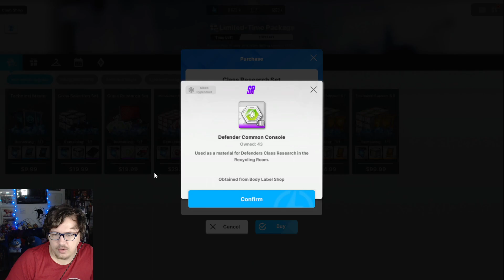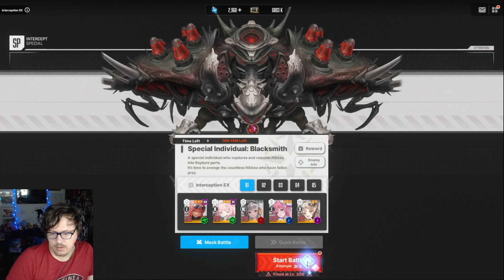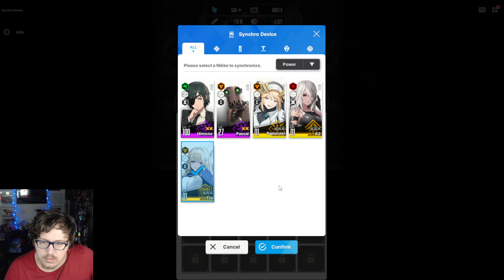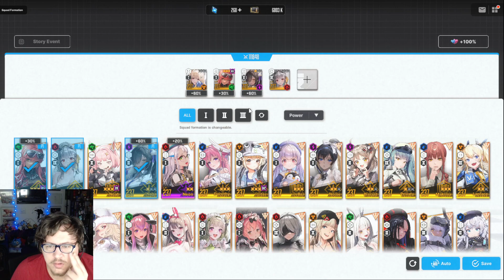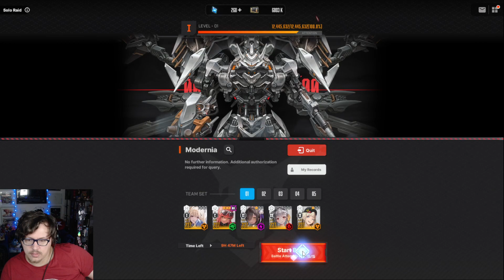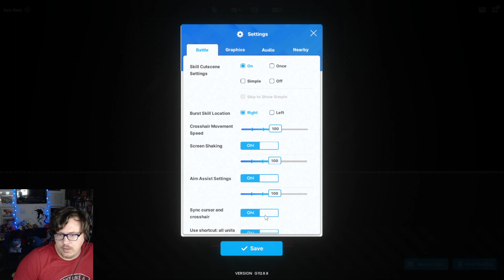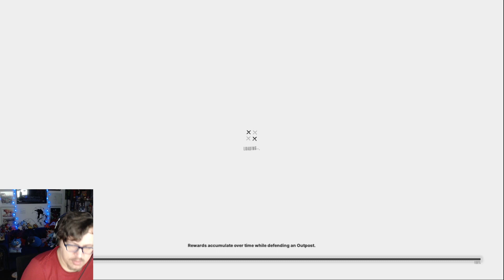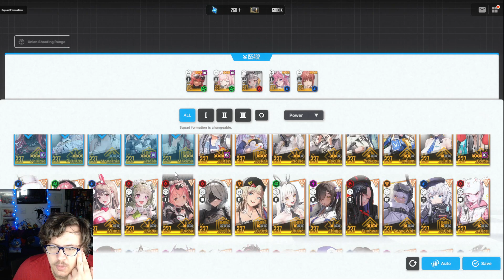Nikke | Dazzling Cupid Part 2 | Unlocking Tia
Back to being a teacher at the MMR vocational school and now 2 girls are fighting over who get my love arrow!